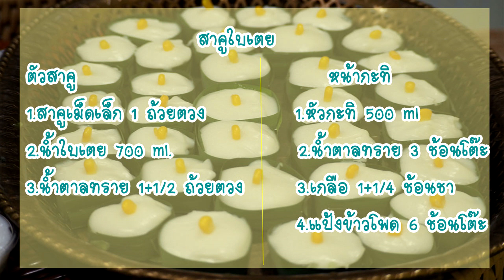ตะโก้สาคูใบเตย ตัวนุ่ม หน้ากะทินิ่ม เทคนิคหยอดหน้ากะทิเนียนๆ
ขนมตะโก้สาคูใบเตย
ตัวตะโก้
1.สาคูใบเตยเม็ดเล็ก
2.น้ำใบเตย 700 ml
3.น้ำตาลทราย 1+1/2ถ้วยตวง

หน้ากะทิ
1.หัวกะทิ 500ml
2.น้ำตาลทราย 3 ช้อนโต๊ะ
3.เกลือ 1+1/4 ช้อนชา
4.แป้งข้าวโพด 6 ช้อนโต๊ะ